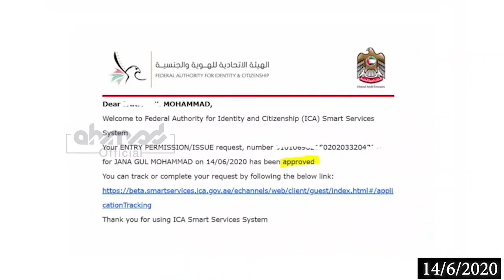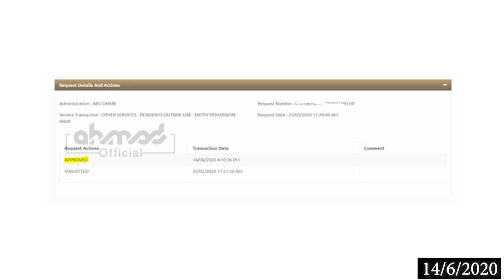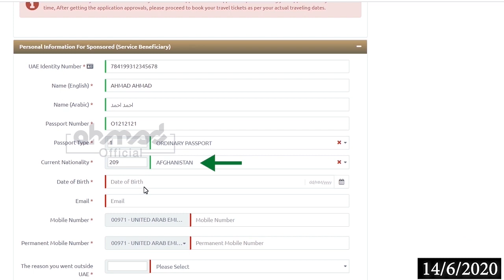اپورول ورکول شورو شول او د کابل دوبۍ پروازونو پو اړه نوې مهم معلومات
🇦🇪✈️🇦🇫   اماراتو! بيرته راتګ لپاره دی ريجيسټرشن نوی طريقه | New way of Tawujdi registration

(نور معلومات په ويډيو کې وګورئ. او خپلو نورو ملګرو سره هم شریکه کړی)